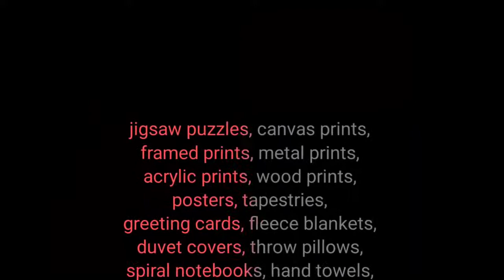14 of the 400 photos available on DavidMoreheadPhotography com